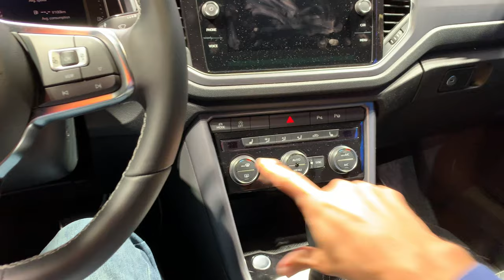Volkswagen T-Roc Cabriolet 2020 - FIRST look in 4K | Interior - Exterior (Style vs R-Line)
Volkswagen T-Roc Cabriolet 2020 is Volkswagen's new entry Cabriolet. After a successful sales numbers of T-Roc, VW decided to offer relatively cheap cross SUV cabriolet.

T-Roc cabriolet comes in two packages Style (blue model) and R-Line (white model) seen in video. There are two petrol engine options, the entry 3 cylinder 1.0 TSI with 115 HP pared with 6-speed manual transmission and 4 cylinder 1.5 TSI with 150 HP paired with 7-speed DSG automatic transmission.

T-Roc Cabriolet soft roof closes in 11 seconds and opens in 9 seconds, in motion up to speed of 30 km/h. Wind deflector on back seat is optional.

VW T-Roc Cabriolet is coming in spring 2020. Starting price is 28K €.

VolkswagenT-RocCabriolet
VWT-RocCabrio
VWT-RocCabrioletStyle
VWT-RocCabrioletR-Line
VWT-RocCabrioletStyleExterior
VWT-RocCabrioletR-LineExterior
VWT-RocCabrioletInterior
VWT-RocCabriolet4Kreview
VWT-RocCabrioletPrice
NewT-RocCabriolet
NoviVolkswagenT-RocCabriolet
NeuerVolkswagenT-RocCabriolet
T-RocCabrioletCijena